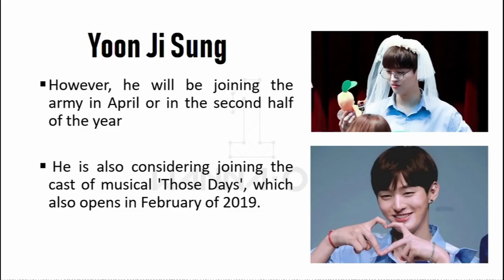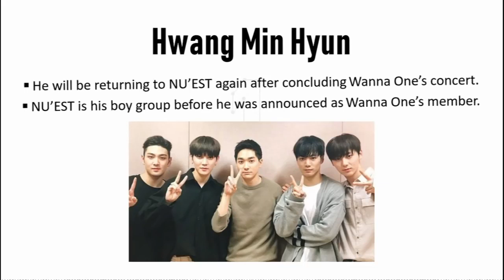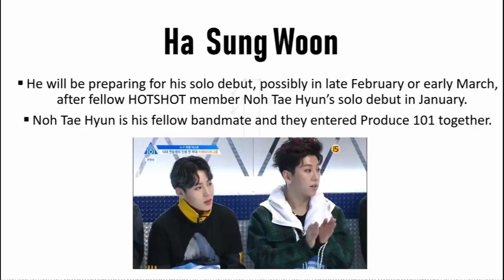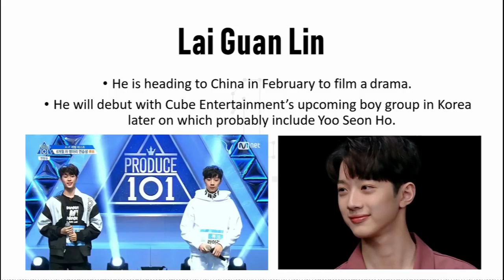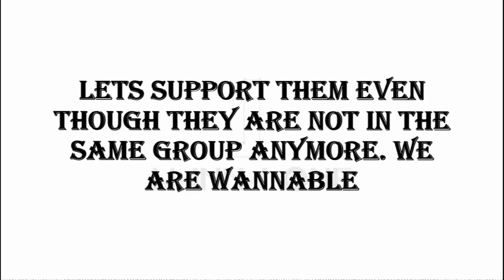WANNAONE WANNABLES WEWILLMISSYOU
Honestly been crying while watching this but still I'm happy that almost all of them has solo careers and hoping that someday they back together... 😭😭😭